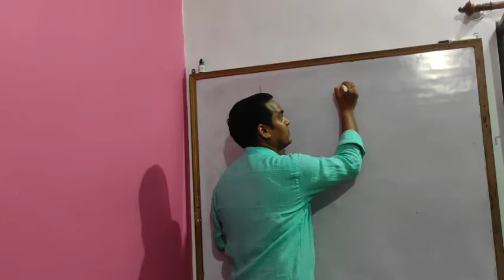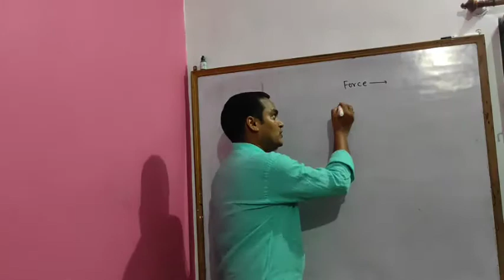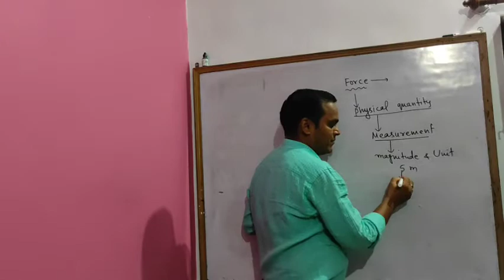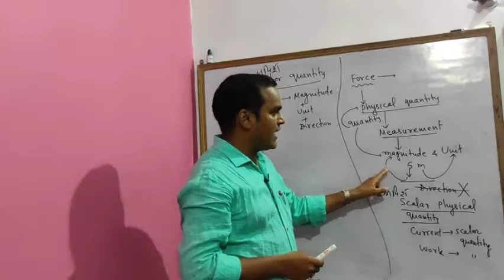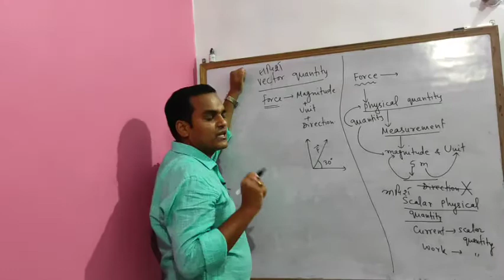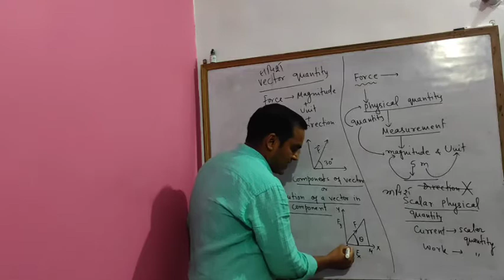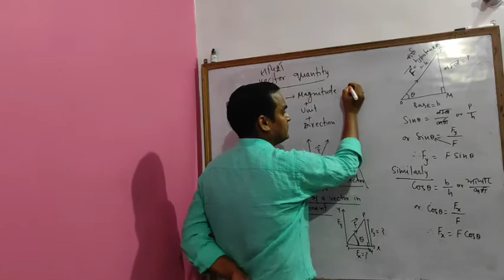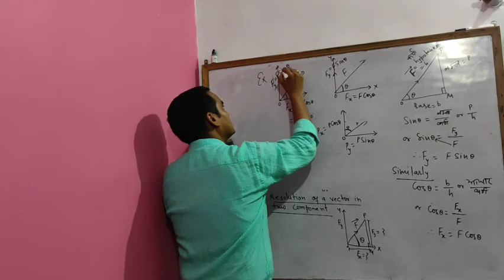Mathematical tools (resolution of vector) class 11th video no 4